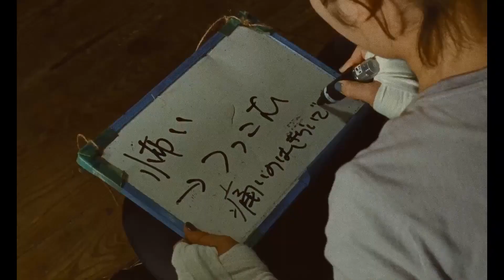最新日本女拳击手运动电影《惠子，凝视》海外口碑双炸 第6届平遥国际电影展最受欢迎影片 高清影视资源分享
惠子，凝视 ケイコ 目を澄ませて (2022)

导演: 三宅唱
编剧: 三宅唱 / 酒井雅秋
主演: 岸井雪乃 / 三浦友和 / 仙道敦子 / 三浦诚己 / 松浦慎一郎 / 更多...
类型: 剧情 / 运动
制片国家/地区: 日本
语言: 日语
上映日期: 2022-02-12(柏林电影节) / 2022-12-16(日本)
片长: 99分钟
又名: 惠子，看好了 / Small, Slow but Steady
IMDb: tt17309864
惠子，凝视的剧情简介 · · · · · ·
　　惠子从小就有听力障碍，家人为了让她强身健体，送她去拳馆练拳。在训练中，惠子对拳击产生了浓厚的兴趣，技艺也愈发精湛，长大后，她在酒店从事清洁工作之余，也偶尔参加拳击比赛。不幸的是，疫情让她所在的拳馆面临经营的危机，作为惠子导师的拳馆馆长也出现了健康问题。在一系列危机中，惠子开始对梦想产生动摇……